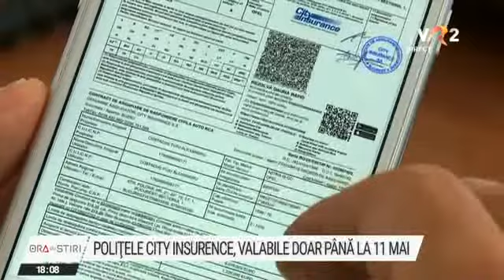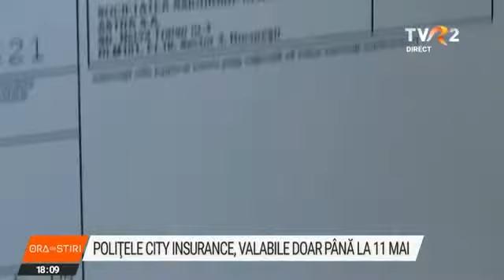Polițele City Insurance, valabile doar până la 11 mai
Polițele City Insurance, valabile doar până pe 11 mai.  În caz contrar, conducătorii auto prinși fără RCA vor risca amenzi și chiar reținere certificatului și a plăcuțelor de înmatriculare.